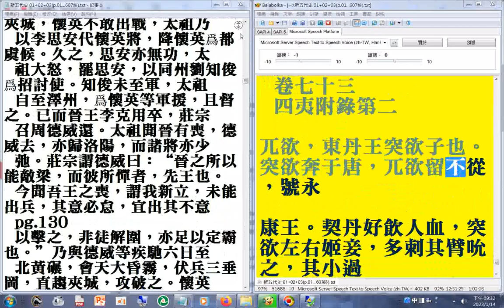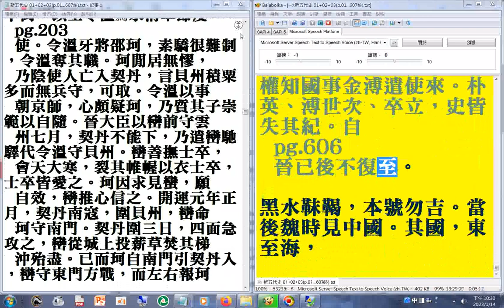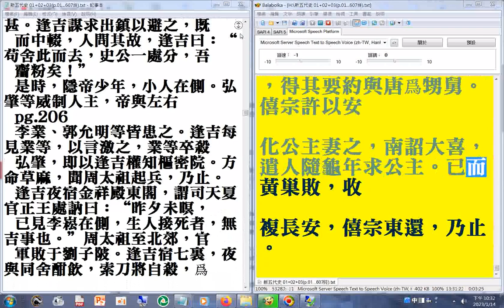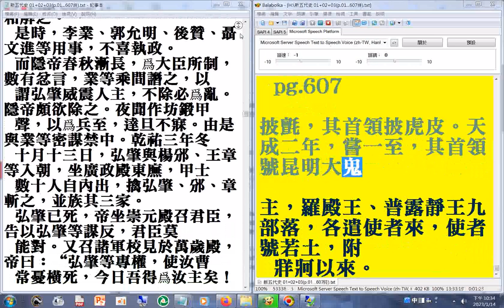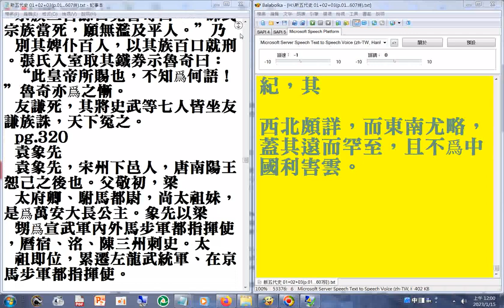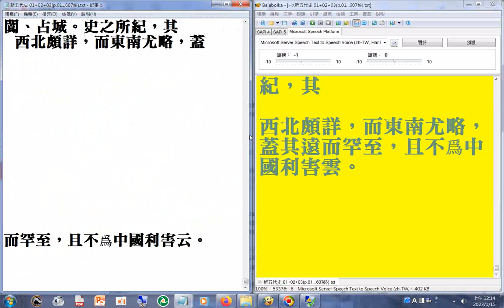02(01+02 p.01...607終)二十六史全文逐字唸使用電腦報讀程式 Balabolka朗讀逐字唸，部分破音字讀音有誤請見諒 +瀏覽p.01...607終